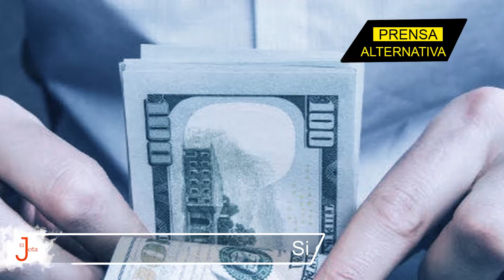Entérate cómo el pueblo boliviano hizo correr a golpistas y desactivó plan contra Arce!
¡Otro golpe YA NO! El pueblo boliviano hizo sentir su indignación ante los opositores y abortó el plan golpista de Camacho y compañía. Descubre los entretelones de la épica respuesta boliviana ante los planes contra Arce...

Jefe de Prensa: Enzo Anchante